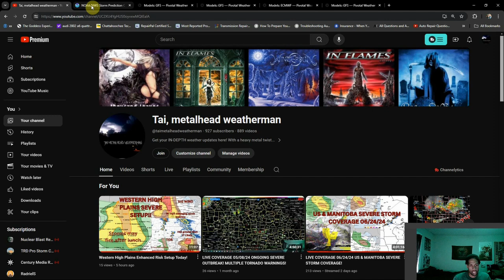The Summer Severe Stretch Spans Into July With This Pattern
We've anticipated a change to a more active severe weather pattern, but this Summer Stretch was more than I expected...